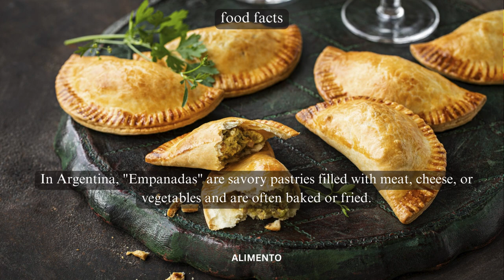💥🤯 Embracing Empanadas: Part 129 | Alimento's Odyssey 🌐💥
🥟 Welcome to Alimento! Part 129 of our Culinary Odyssey is a flavorful journey into the world of Empanadas – a delightful pastry celebrated for its diverse fillings and cultural significance. Immerse yourself in the flaky goodness and savory delights, where each bite tells a story of culinary finesse. Join us for a delightful exploration through the enchanting world of Empanadas! 🌐🥟

🎥 In this episode, we'll guide you through the artistry of preparing Empanadas, exploring the variety of fillings, folding techniques, and delving into the cultural influences that make Empanadas a symbol of culinary joy. Whether you're an Empanadas enthusiast or simply curious about global cuisine, this video is your guide to appreciating the diverse flavors and traditions that define this pastry. From the first flaky bite to the last satisfying taste, each serving embodies the spirit of a culinary journey that invites you to savor the authenticity and richness of Empanadas. 🍽️🌍